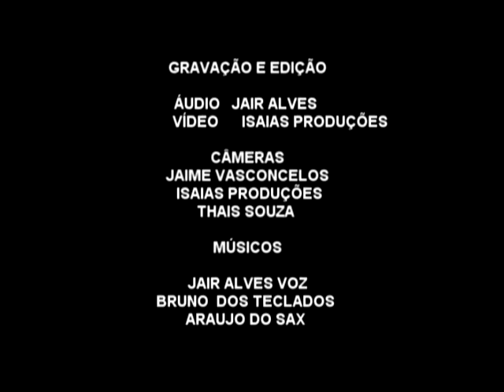JAIR ALVES EM URUCURITUBA AM MUSICA VOLTE AMOR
JAIR ALVES MUSICA VOLTE AMOR EM URUCURITUBA
MAIS VIDEOS ACESSE O NOSSO CANAL DE VIDEOS